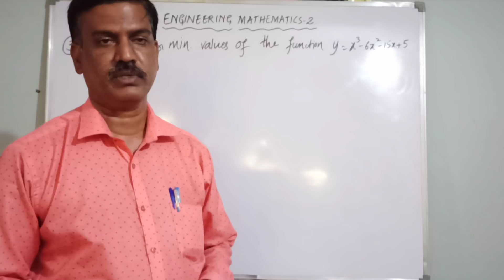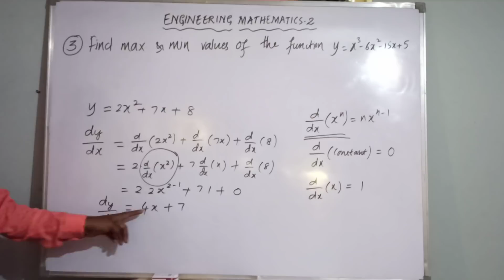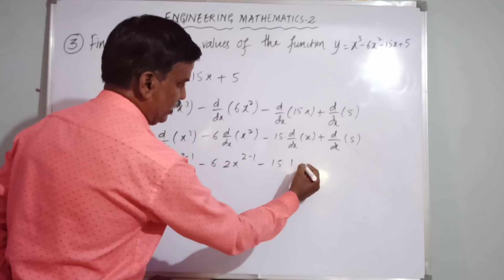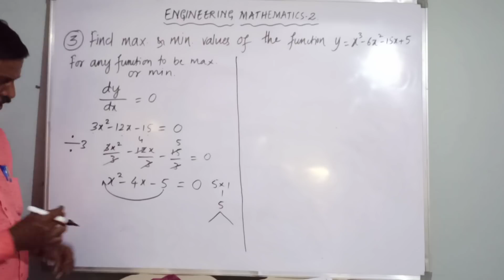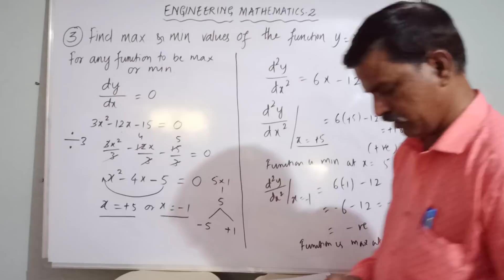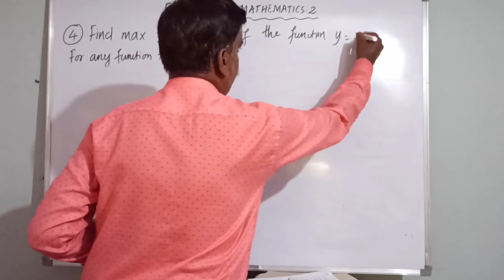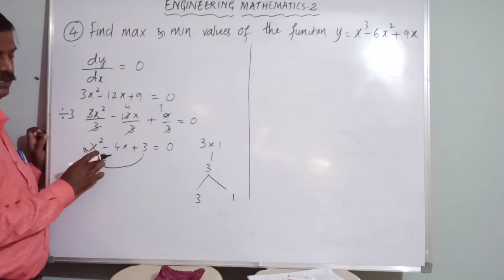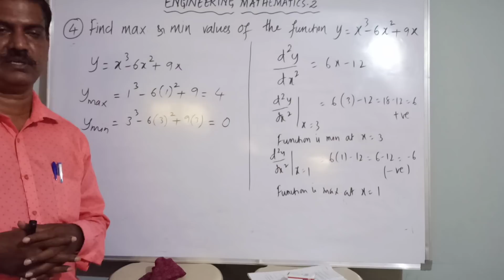Karnataka Diploma Enga Maths2 (part 3) | Important questions (part 3)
Important Question for M2 Diploma
Lectured by Sathisha M N